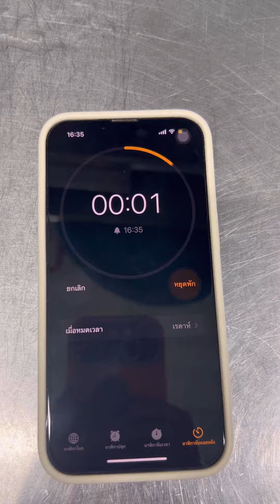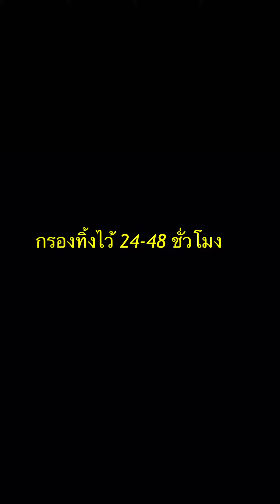ชีสพายคีเฟอร์นนม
คลิปวีดีโอ นี้เป็นส่วนหนึ่งของวิชา Fermentation Technology 2566